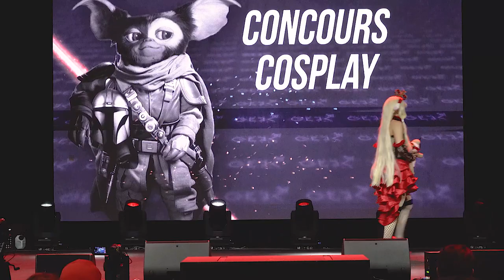Avignon Geek Expo 2024 - Cosplay contest (Chii - Chobits)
Avignon Geek Expo 2024  Sunday cosplay contest!